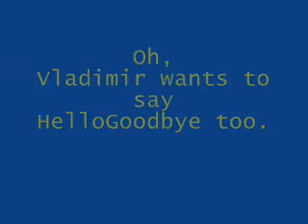Check Yes, Danielle.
and because I can't say no to the world's best and cutest intern/office manager/coffee spiller.

:D

Lets do a roadtrip!